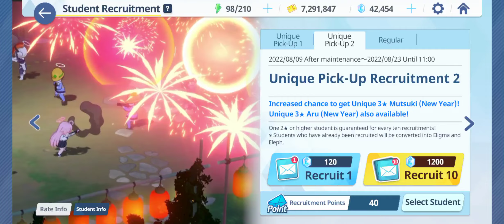Blue Archive I got Mutsuki (New Year) (PickUp) (Global)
I got more of this check my channel!

sorry for the frame rate drop